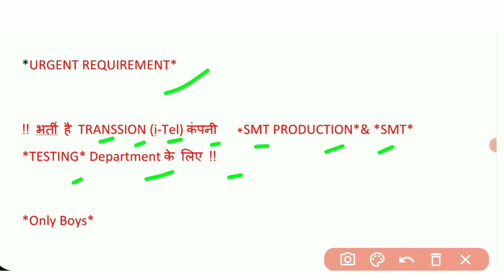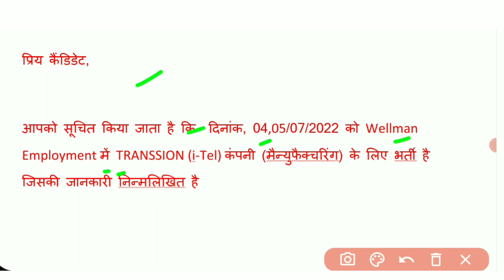itel mobile बनाने बाली कंपनी मे काम करने के लिए सुनहरा मौका । new requirement in itel mobile company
work from hom job male and female

itel company in noida ।

itel company job vacancy noida ।
latest job in noida ।
new job in itel mobile company ।
itel mobile company me job kaise paye ।
how to get job in itel mobile company ।
itel mobile ka lock kaise tode ।
itel company ka mobile